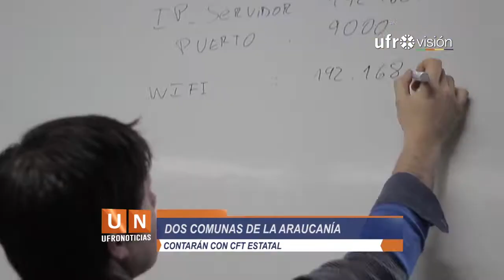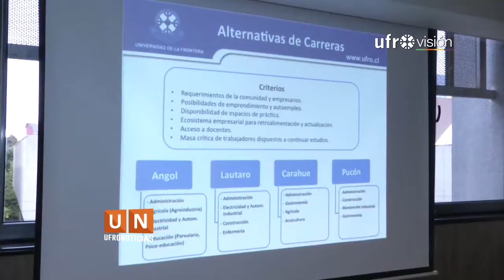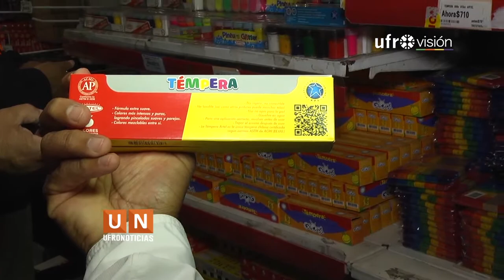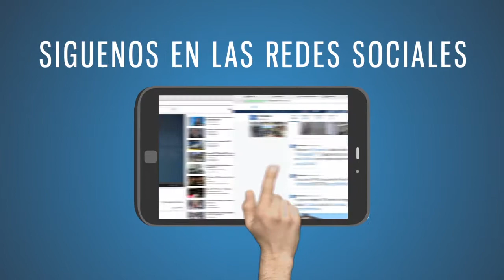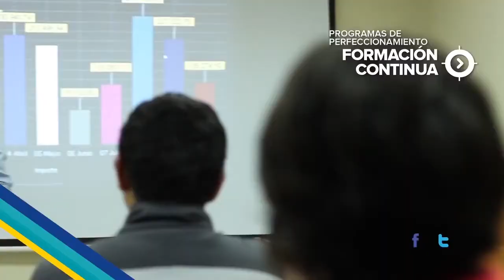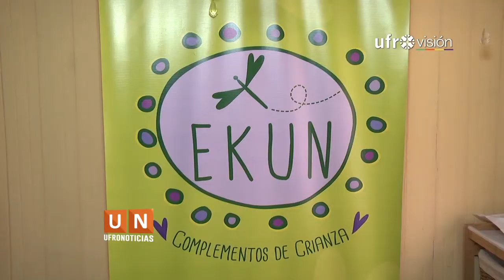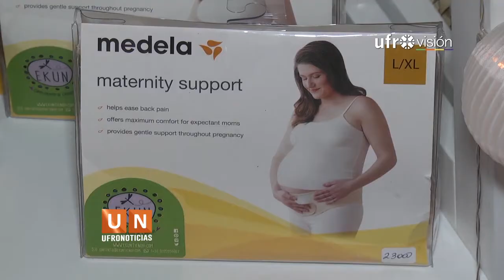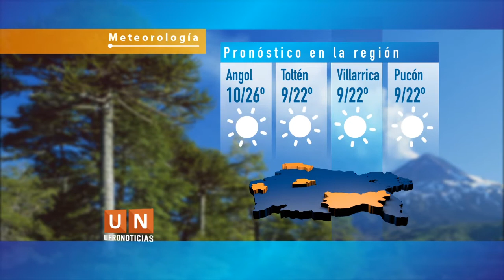Ufronoticias - Edición Central (23 de febrero de 2016) | UFROVISIÓN